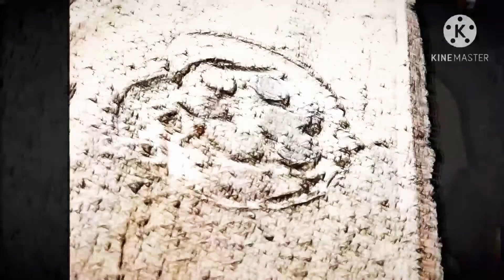My Second Engraving I'm Getting Better I Think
This Is My Second Engraving Let Me Know What Ya'll Think Good Or Bad I Take No Offense. Seeing As I Am Only Beginning To Understand My Engraving Tools & Bits